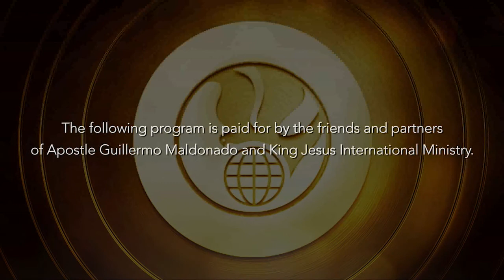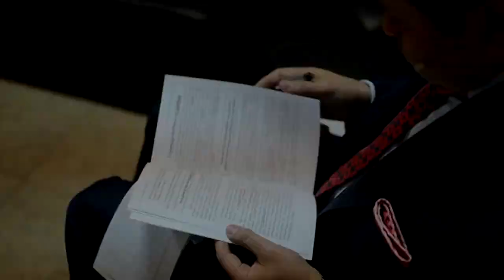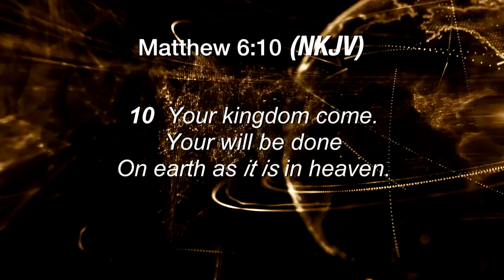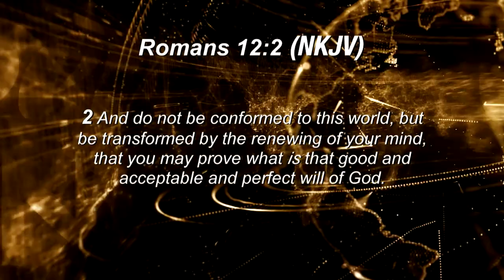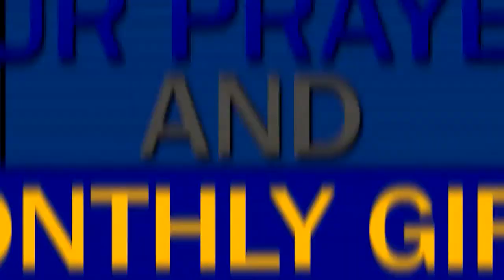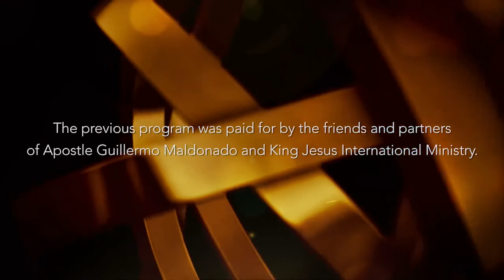Guillermo Maldonado - The Abba Father Prayer (Pt2)